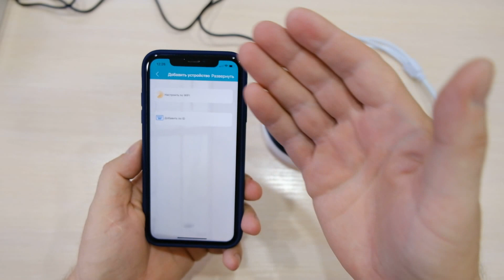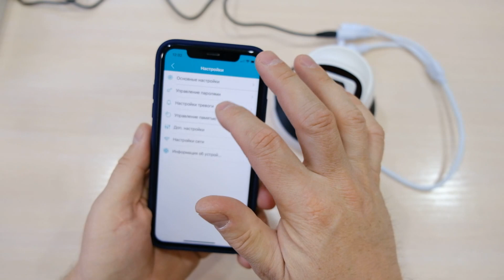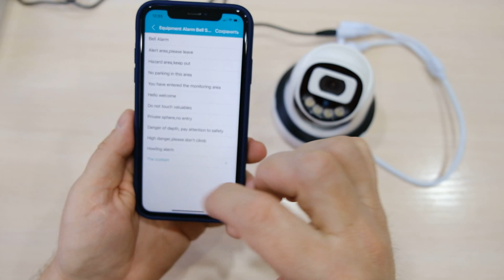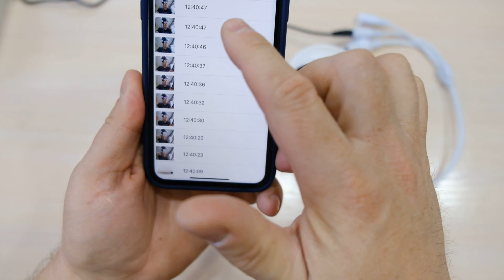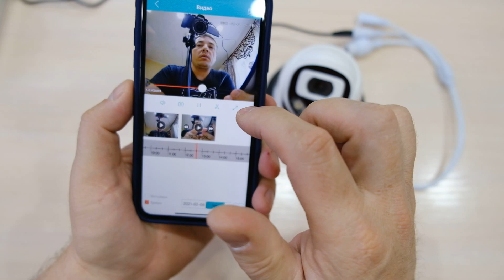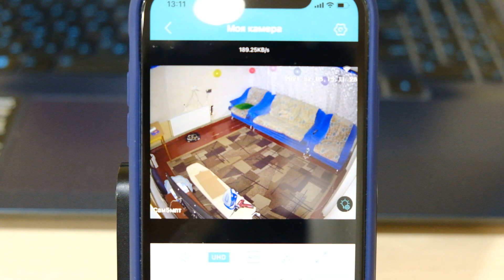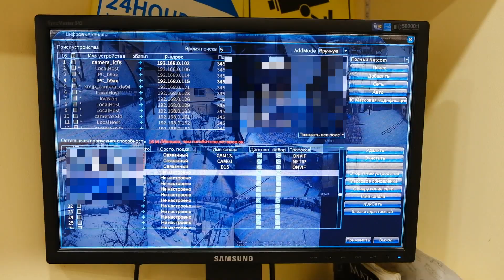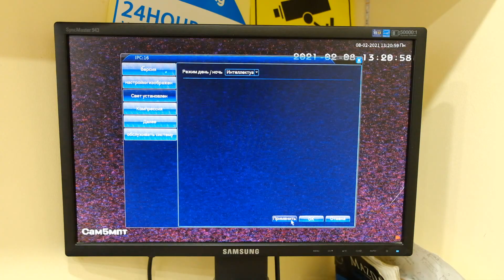5мп wifi аудио камера с УНИВЕРСАЛЬНЫМИ светодиодами.ЛЕД/ИК!!!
Аффилиатные ссылки на товары:
Видеорегистраторы с АУДИО:
КОМПЛЕКТ ПОЕ С ФИКСАЦИЕЙ ЛИЦА И ЦВЕТНОЙ НОЧНОЙ КАРТИНКОЙ ПО ССЫЛКЕ
ПОВОРОТНЫЕ КАМЕРЫ ПОДБОРКА: